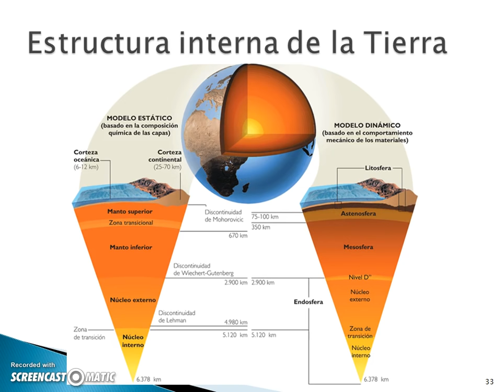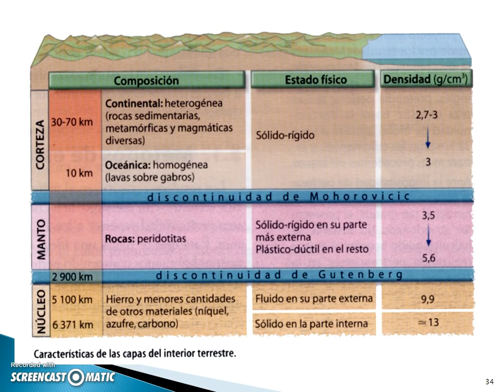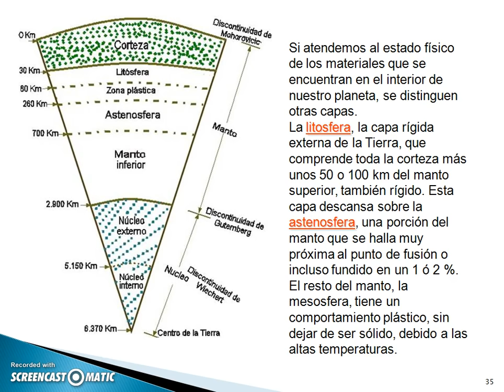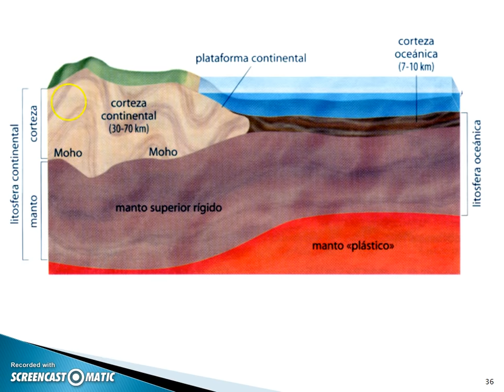Estructura interna de la Tierra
Parte final del tema de Métodos de estudio de la Tierra de la asignatura de Biología y Geología 1º de Bachillerato.